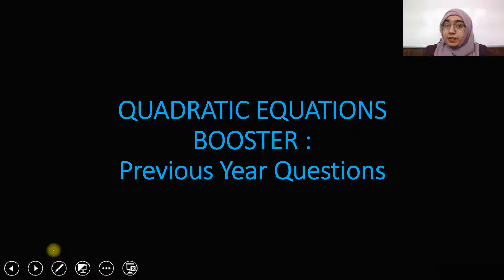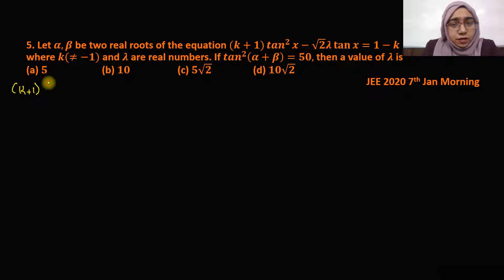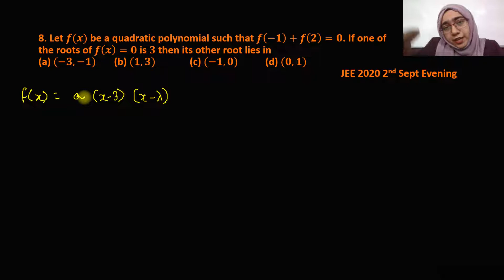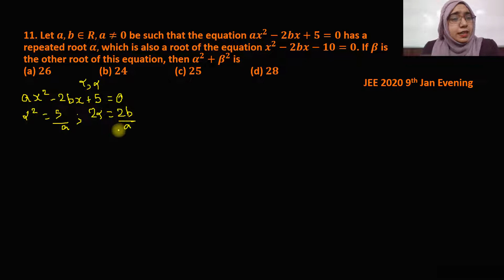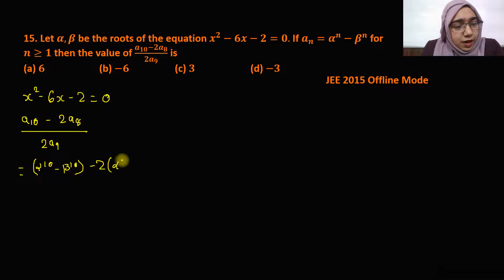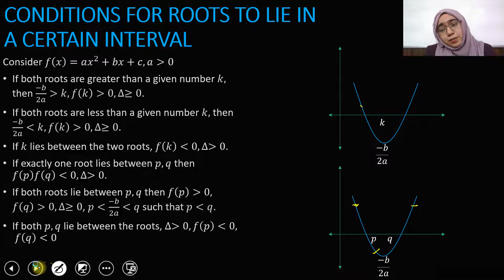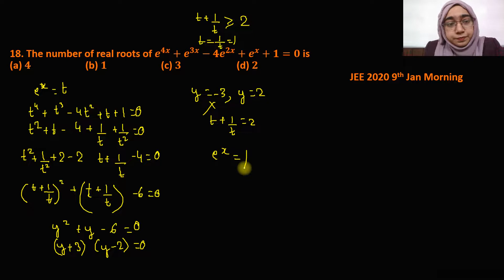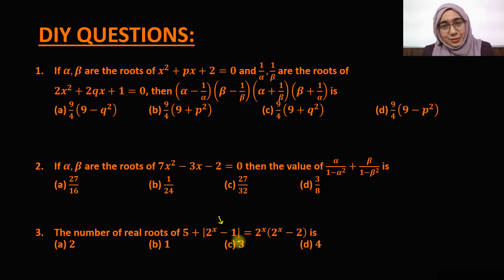JEE Booster Series - Quadratic Equations (MCQs & Short Tricks)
Lecture By : Fatima Sarguroh Mam (MSF Mam)

 This video is a booster for JEE questions on "Quadratic Equations" from the "JEE Booster Series " of Mathematics Class 11 & 12.Any equation containing one term in which the unknown is squared and no term in which it is raised to a higher power.
These video lectures series are a part of an initiative taken by Cerebral Academy to provide quality online education to students for free on YouTube.

You can also reach out to us on our email, which is " " if you wish to subscribe to our online test series for NEET & JEE preparation, or if you wish to enquire about our full classroom training program. A special test series for Board pattern paper solving is also available with us.

Outtro Music : Final Take Me Out to the Ballgame